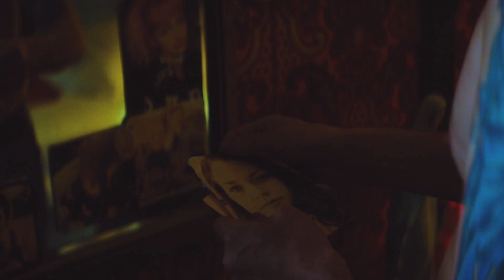Ella Henderson - dscvr Interview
Ella Henderson, The X Factor and British singer-songwriter visited VEVO DSCVR for an exclusive interview. Catch exclusive live sets and interviews from music's most exciting acts of the year on the VEVO DSCVR channel now.